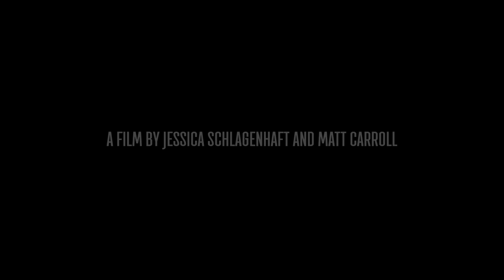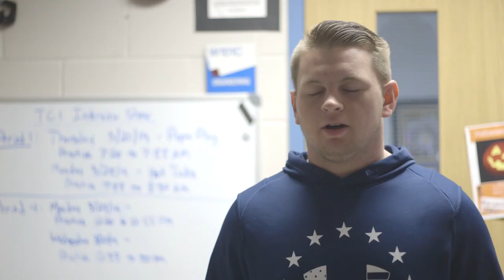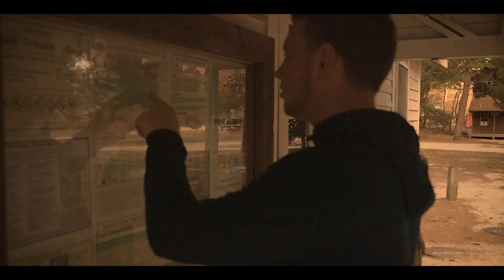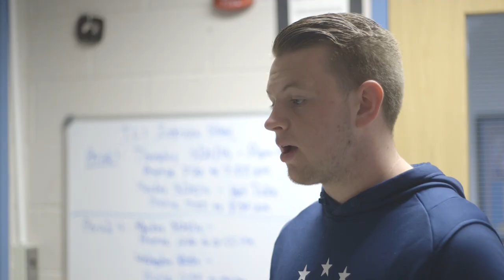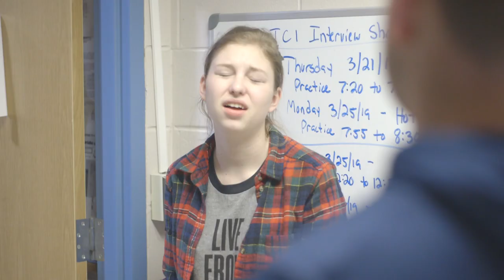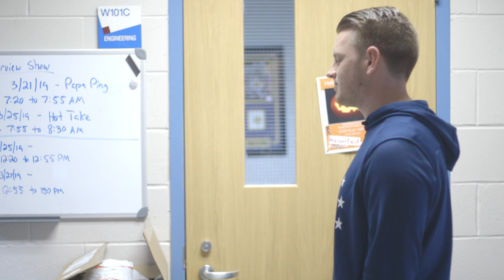"The Movie Experience" - A Short Film by Jess Schlag and Matt Carroll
From the creators of the WLTS 25th Annual Holiday Show, "Viva La WLTS", The 2019 Advanced class presents "The Movie Experience" !

As Jack "movie hops" through some of everyones favorite classics, he tries to convince his friends back at school that it all actually happened!

Debuting at the 2019 Leo's Film Festival, see the film that critics have called "the best thing they've made so far".